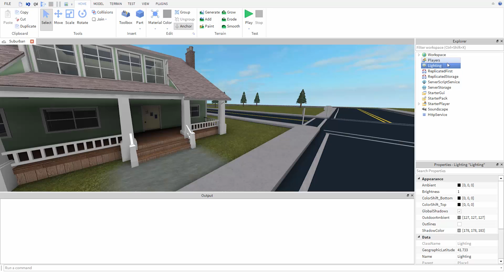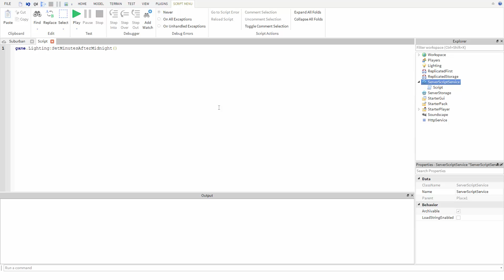Day/Night Cycle: Time of Day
In the next several tutorials we will cover how to code a day/night cycle in ROBLOX Studio using scripts. In this first video we will cover how to set the time of day using the SetMinutesAfterMidnight function.

Code used in this tutorial:

game.Lighting:SetMinutesAfterMidnight(4 * 60)